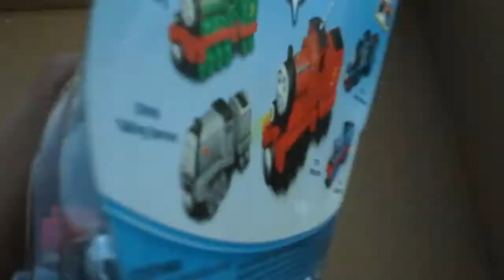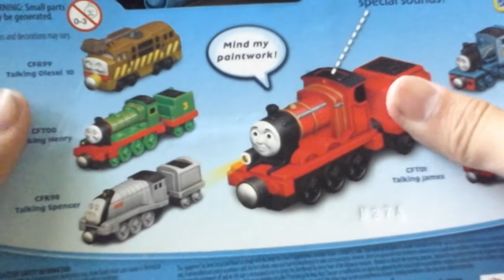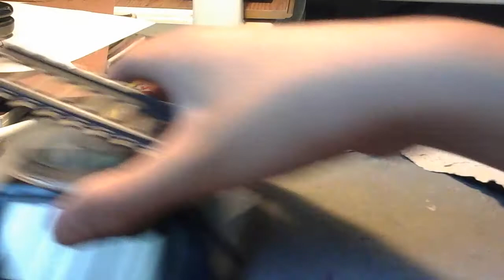Take N Play 2015 Talking James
I found another James to my collection at Toys R Us after looking some other more Mini James. I couldn't find any. But at least I've gotten another Take n Play James.